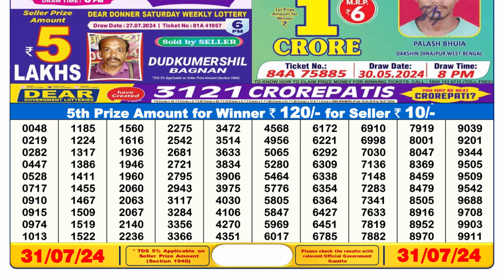Dear Lottery Sambad 6pm Result 31.07.24 Nagaland State Lottery Result